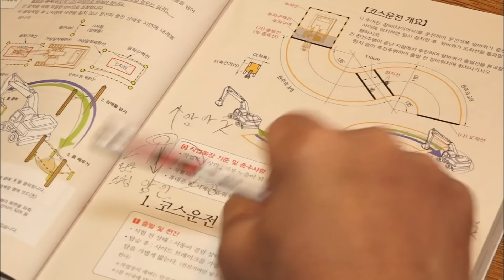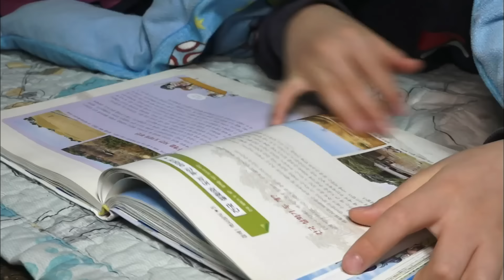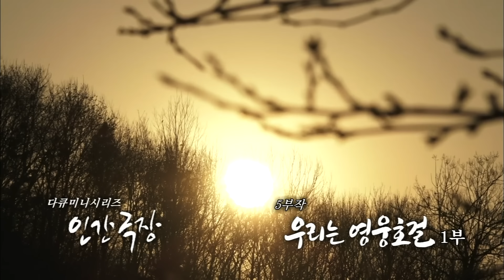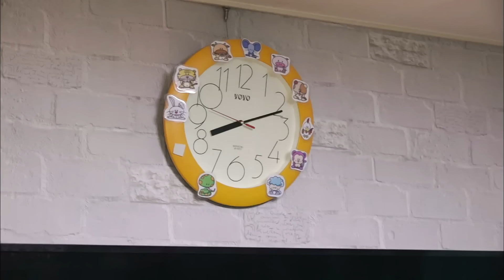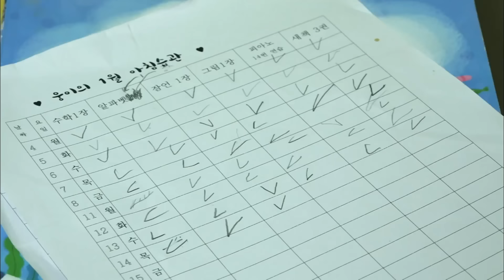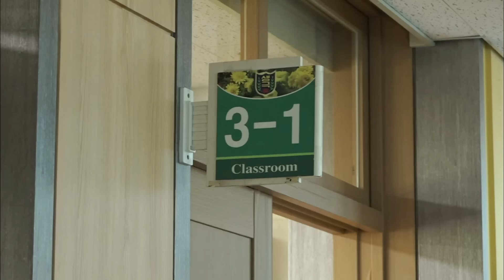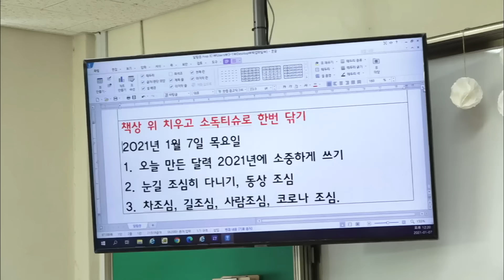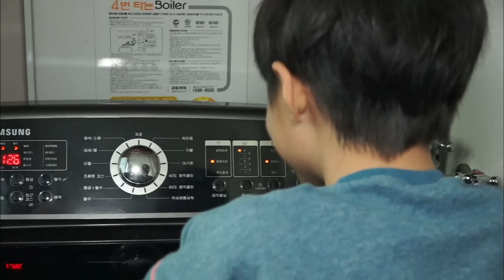성격도 개성도 다 가지각색! 초등학생이 되어 돌아왔다! 10년 만에 다시 만난 네쌍둥이 ‘영웅호걸’ [인간극장] KBS 방송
[우리는 영웅호걸 1부]
10년 전 놀라웠던 탄생기부터 시끌벅적 성장기를 거쳐 이제는 개구쟁이 초등학생이 된 네쌍둥이 영웅호걸.
아이들이 커가며 수일 씨와 은정 씨에게는 또 다른 고민이 생겼다.
함께 게임을 하던 어느 날, 갑자기 태호의 눈물보가 터졌다.

[우리는 영웅호걸 2부]
10년 만에 다시 만난 네쌍둥이 ‘영웅호걸’! 학교에서나 집에서나 늘 함께하며 최고의 친구이자 경쟁자로 즐거운 하루하루를 보내고 있다. 어느새 훌쩍 자라 집안일도 척척. 그러던 어느 밤, 태걸이가 아빠와 함께 버스터미널로 향한다.